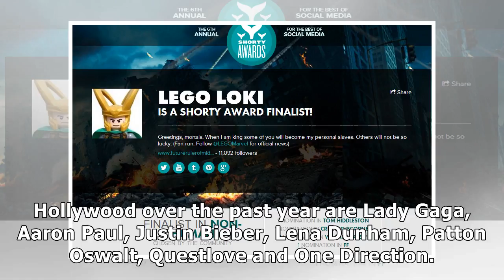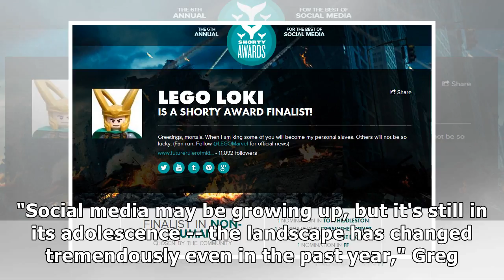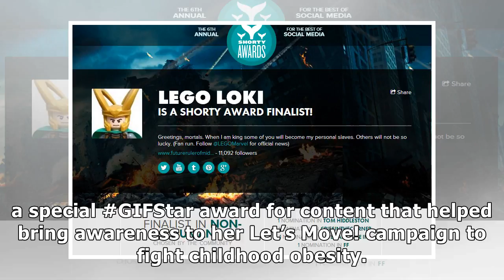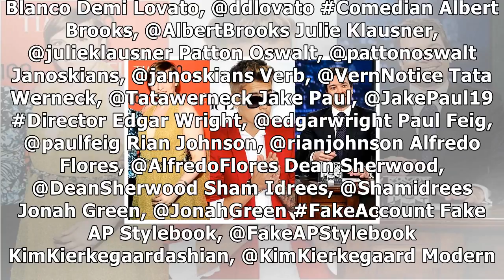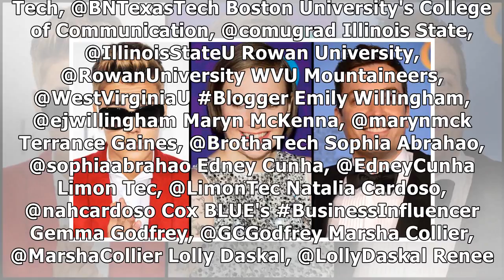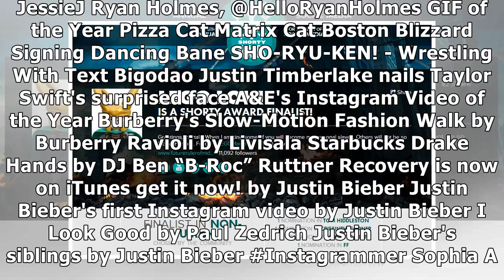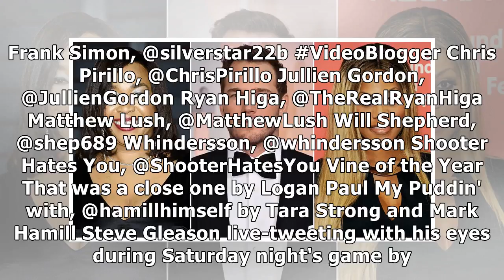Justin bieber, lena dunham, jimmy fallon among shorty awards finalists (exclusive)